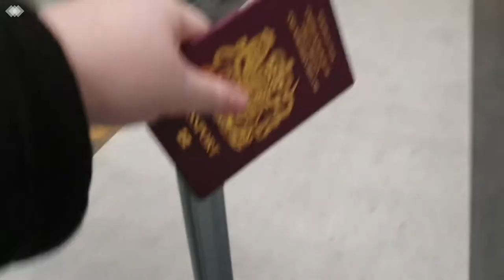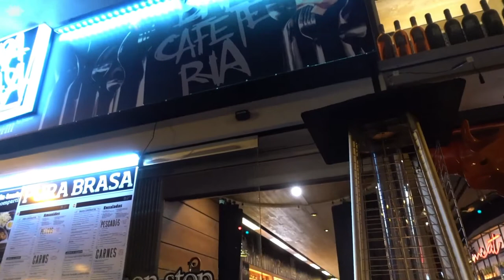Barcelona || Hand luggage ONLY!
Pack a bag because we are off on an adventure!
Who books a holiday 3 days before leaving? Katie and Nicole!
Join us as we explore Barcelona, Budget-friendly and spontaneous.

Logo designer!